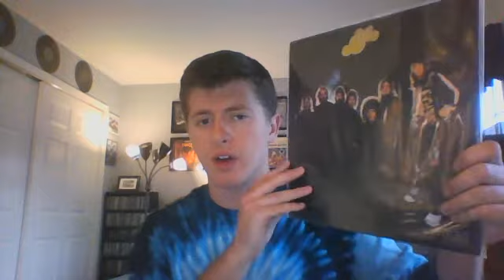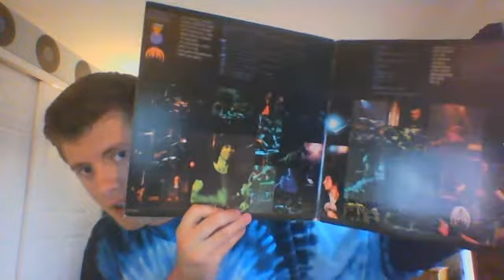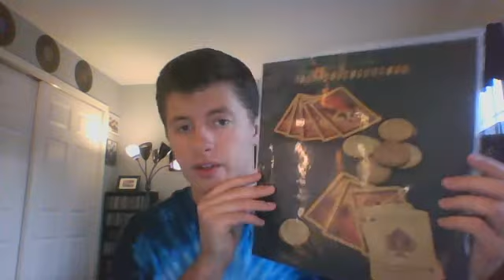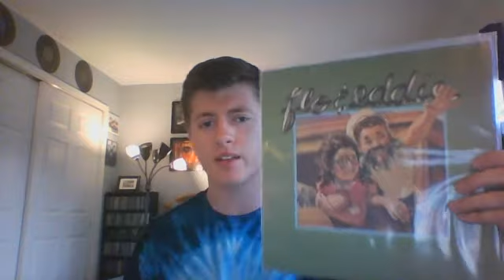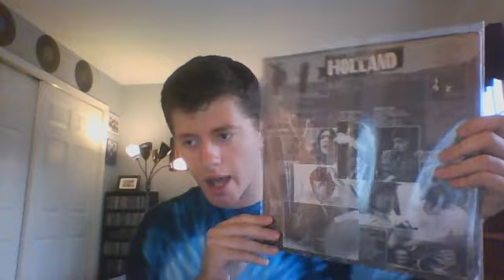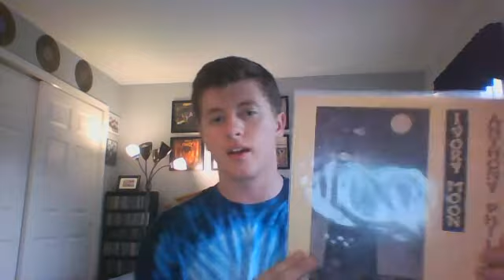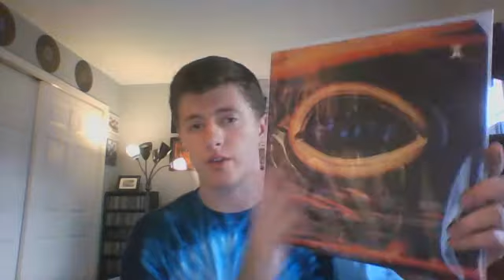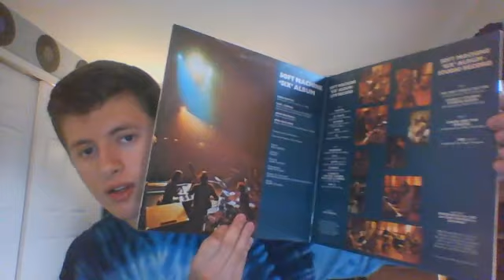Vinyl Update -- June 23rd, 2016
Thanks for the VCLT, Eric!